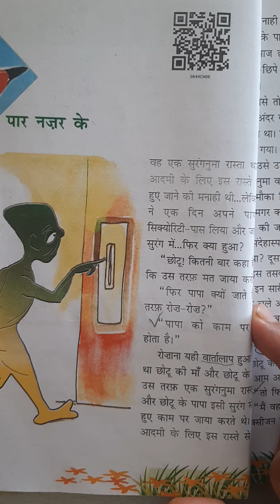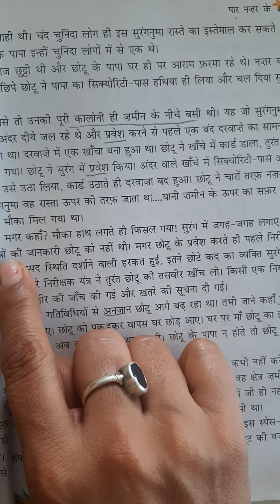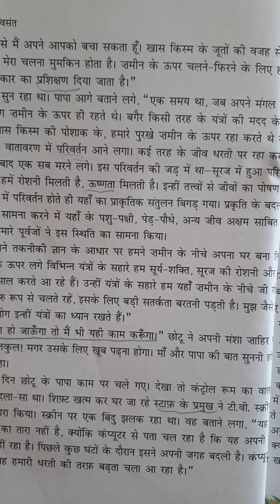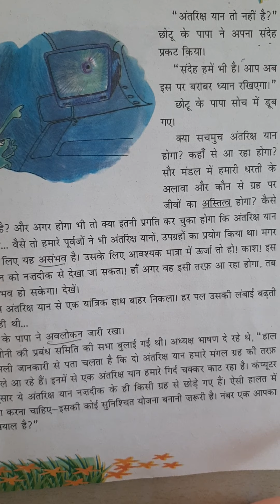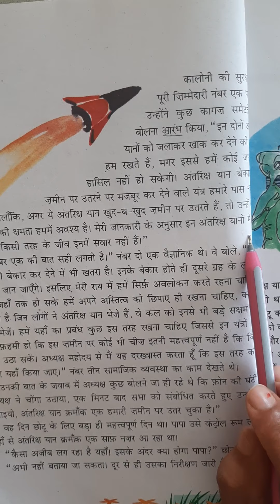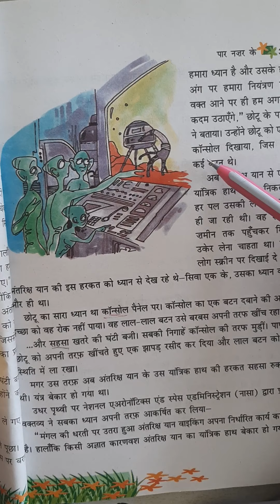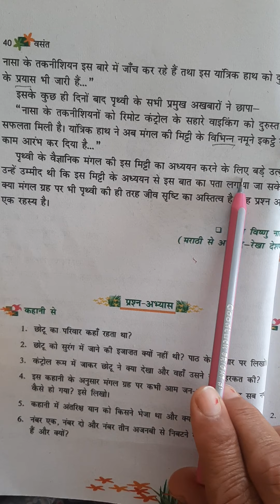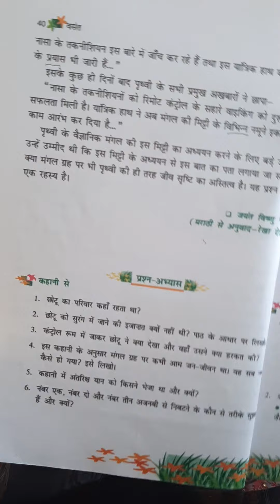class-6 chapter-6 paar najar k